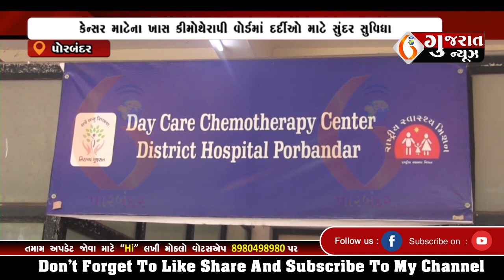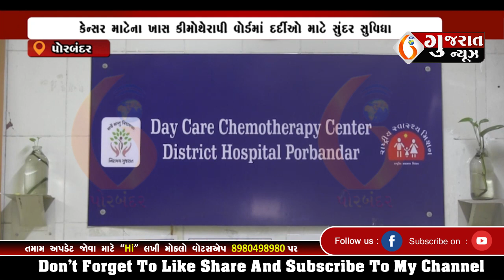PORBANDAR પોરબંદરની સરકારી હોસ્પિટલમાં કેન્સરના પ૦ દર્દીઓને મળી સારવાર 15-07-2023